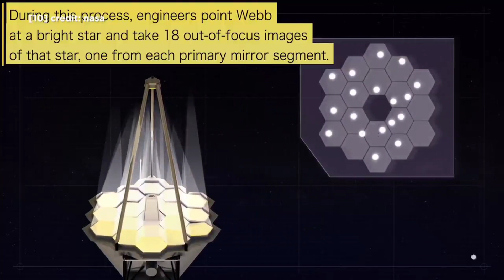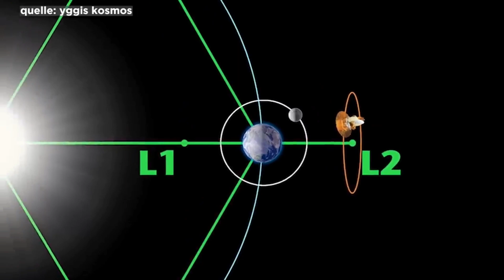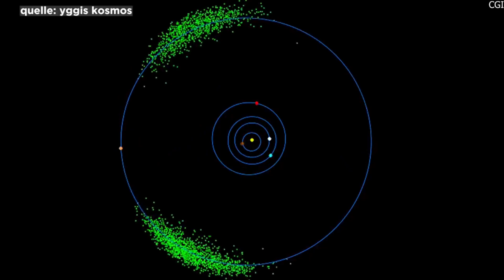James Webb Uzay Teleskobu'ndan Göz Kamaştırıcı Bir Yıldız Fotoğrafı Geldi! Webb Teleskobu Hazır!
NASA, James Webb Uzay Teleskobu'ndan gelen yeni yıldız fotoğrafını paylaştı. Fotoğraf, teleskobun aynalarının hizalanmasının nerdeyse yarısının tamamlandığını gösterdi.
24 Aralık 2021'de evrenin geçmişine ve sırlarına ışık tutması amacıyla uzayın derinliklerine gönderilen James Webb Uzay Teleskobu'ndan gelen her yeni haber ile teleskobun bilimsel operasyonlarının başlamasına bir adım daha yaklaşıyoruz. Gözlem noktasına ulaştığından beri devasa altın aynalarını hizalamakla meşgul olan Webb'den geçtiğimiz haftalarda ilk yıldız fotoğrafı gelmiş, henüz aynaların hizalanması bitmemiş olmasına rağmen görüntünün oldukça iyi olması uzay meraklılarını epeyce heyecanlandırmıştı.
james webb uzay teleskobu live,
james webb uzay teleskobu canlı yayın,
james webb uzay teleskobu ne zaman fırlatılacak,
james webb teleskobu canlı yayın,
james webb teleskobu son durum,
james webb teleskobu fırlatıldı,
james webb uzay teleskobu şu an nerede,
james webb teleskobu barış özcan,
uzay belgeselleri,
bilim kurgu filmi izle